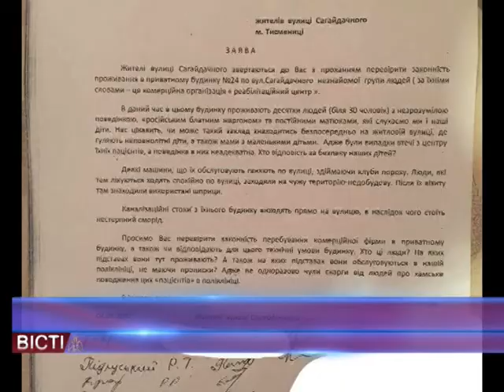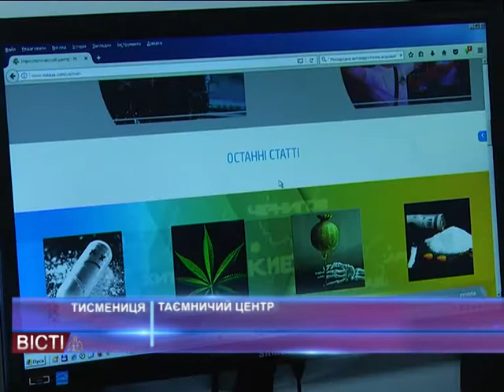Таємничий центр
У Тисмениці міській владі поскаржилися на “реабілітаційний центр", що працює у приватному будинку. Там, за словами мешканців, постійно знаходиться до 30-ти людей. Каналізаційні стоки з їхнього будинку виходять прямо на вулицю. Внаслідок чого, кажуть місцеві, нестерпний сморід. Та і, загалом, бути по-сусідству з такими "пацієнтами", люди не хочуть. Але, кажуть наші кореспонденти, справа не лише в цьому.